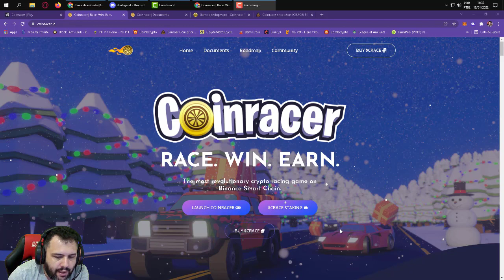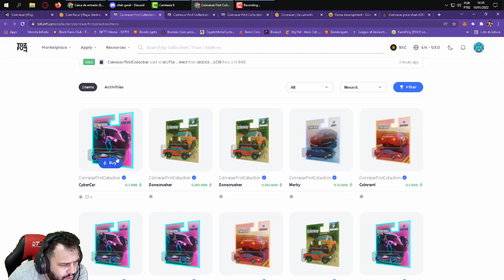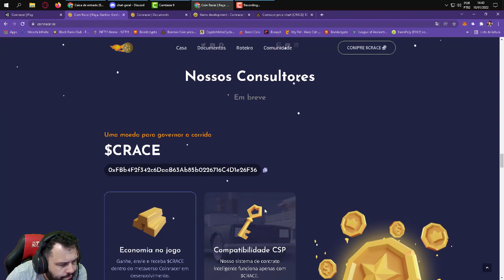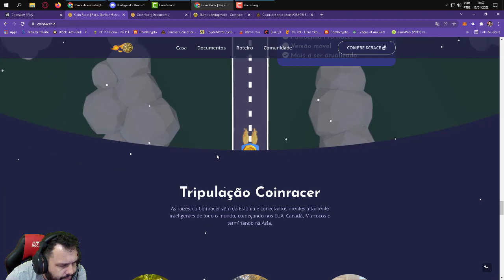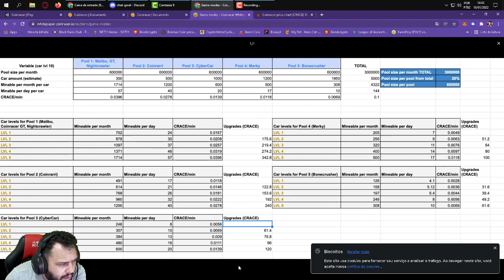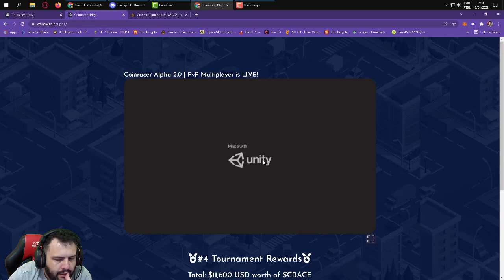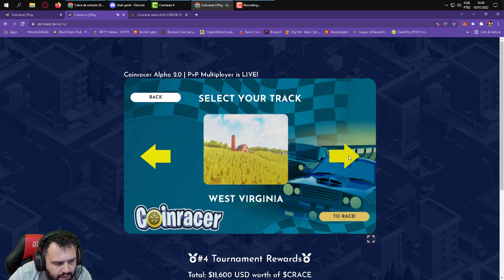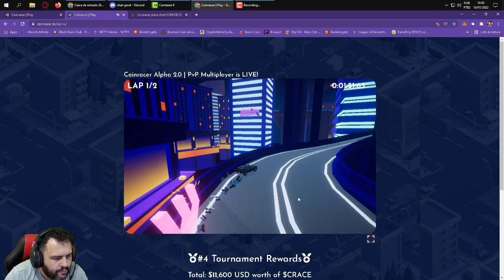COINRACER GAME DE CORRIDA NFT QUE PROMETE REVOLUCIONAR O MERCADO DE GAMES PLAY TO EARN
🔴MINHA 🟪 TWITCH 🟪SEGUE LA  🔴

➖➖➖➖➖➖➖ஜ۩۞۩ஜ➖➖➖➖➖➖➖➖➖
🔴 𝐃𝐎𝐀ÇÕ𝐄𝐒 / 𝐀𝐏𝐎𝐈𝐎 🔴
🟪BSC : 0xb48AFa95D6D25Cb4e8771F3D13cE5753c2365367

🟪 PLAY TO EARN COINRACER GAME DE CORRIDA NFT